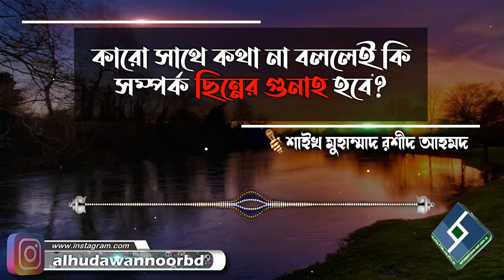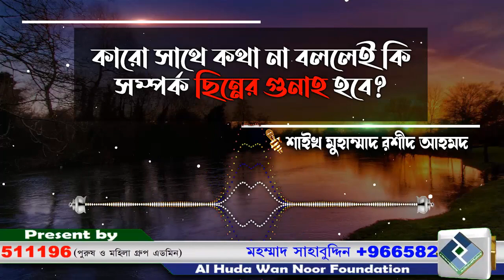কারো সাথে কথা না বললেই কি সম্পর্ক ছিন্নের গুনাহ হবে│শাইখ মুহাম্মাদ রশীদ আহমদ bangla waz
Present by.
Al Huda Wan Noor Foundation
প্রশ্নঃ- কারো সাথে কথা না বললেই কি সম্পর্ক ছিন্নের গুনাহ হবে
উত্তর দিয়েছেনঃ- শাইখ মুহাম্মাদ রশীদ আহমদ